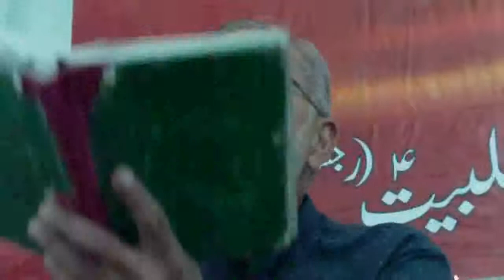Syed Raza Ali Kazmi 260810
Syed Raza Ali Kazmi  @ Islamic Center Satellite Town Rawalpindi Jashan Mola Imam Hassan (as) held on 15th Ramzan,  26th August 2010